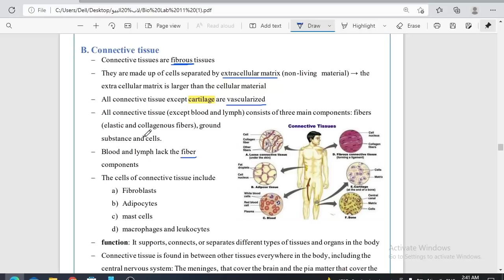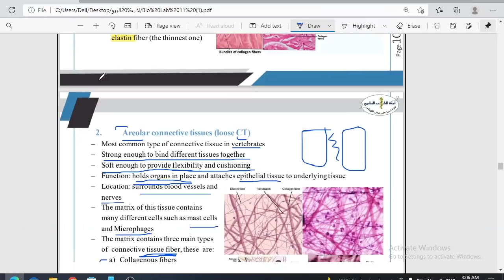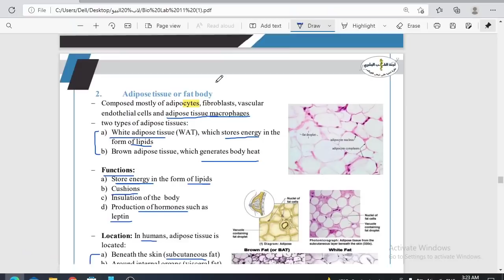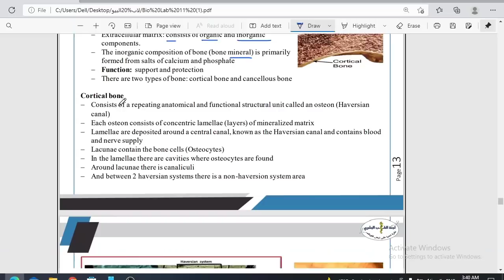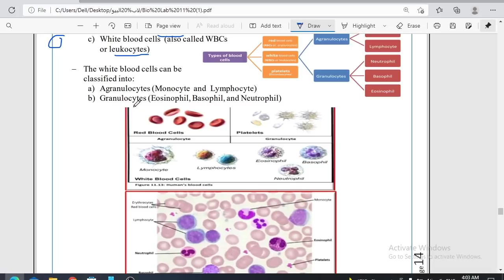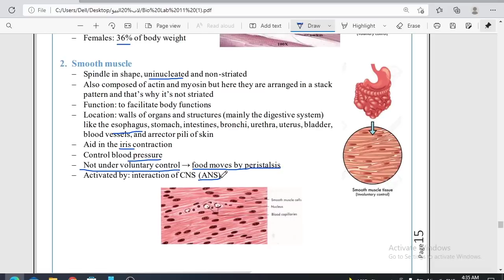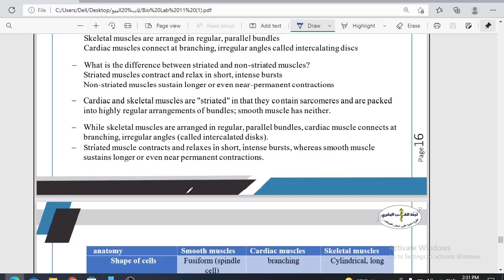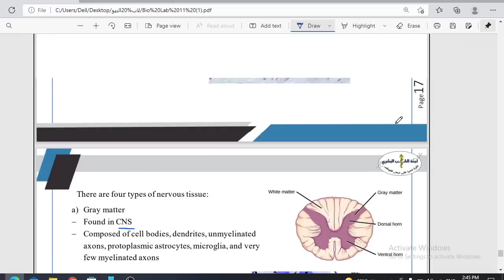Biology Lab - Lab 11 Part 2: Animal Tissue By Mohammed Smadi